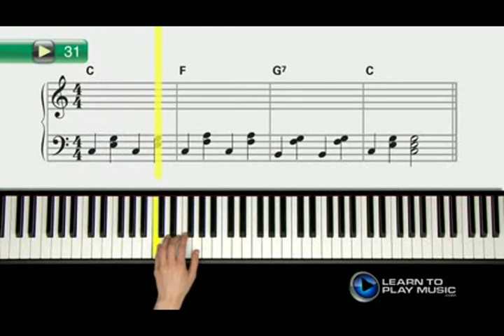Ex031 Beginner Piano Lessons ~ Progressive small x264